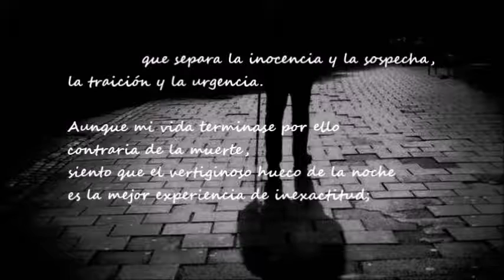Ya estamos solos otra vez